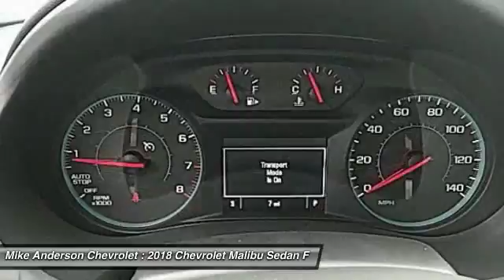2018 Chevrolet Malibu Chicago IL 000J1133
2018 Chevrolet Malibu LS

Mike Anderson Chevrolet
5333 W. Irving Park Road

$3,615 off MSRP!brbrBlack Metallic 2018 Chevrolet Malibu LS 1LS FWD 6-Speed Automatic 1.5L DOHCbrbr36/27 Highway/City MPG